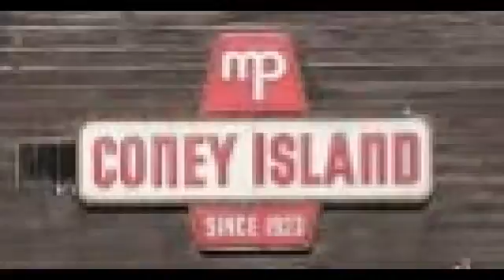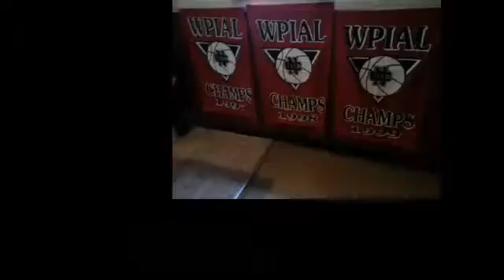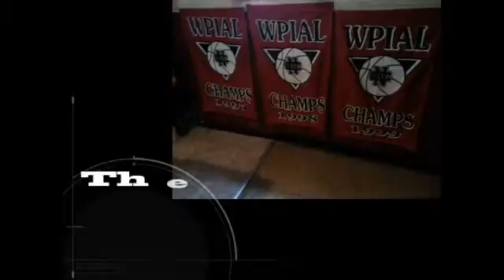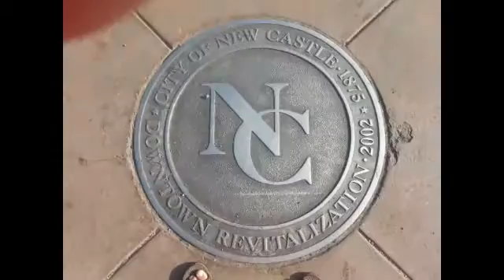NCTV45′s NewsWatch Morning Tuesday March 26 2019 with Angelo Perrotta